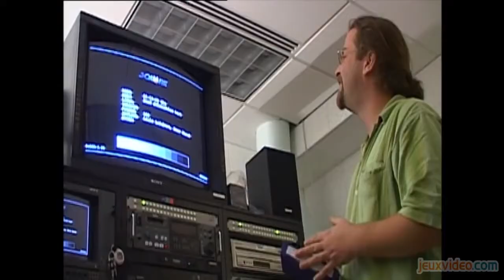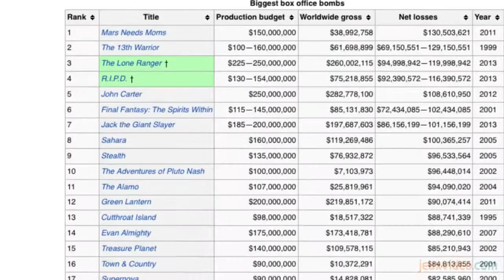CROSSED 18 Final Fantasy Les Créatures de l'esprit